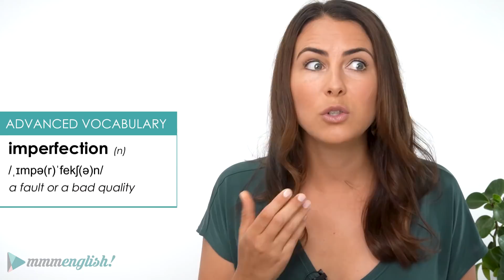Perfect English 🙅‍♀️ You DON'T Need it to Start Speaking!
Are you waiting for perfect English before you actually start speaking in conversations? Your confidence and fluency will improve if you focus LESS on perfection!
Women learning English 💃 Check out - A place for international women to build their confidence and English speaking fluency!

In this lesson, I'll share 4 Steps to help you worry LESS about being perfect so that you can get MORE speaking practice in English conversations (and become more fluent!!)

HEY LADY! 🙋‍♀️ A supportive women-only community created by Emma to help women thrive at work and in life.

✨ Hey Lady! is the NEW way to experience English. No exams, no textbooks or time-consuming classes! We offer authentic conversations and professional coaching so you can put what you learn into practice and reveal the English-speaking version of you.

We welcome women of all cultures and backgrounds with intermediate to advanced level English.

More English Language Tools I recommend!
⭐️Improve your English pronunciation and expression by imitating a native English speaker

Do your friends a favour and help to translate this lesson into your native language! Contribute subtitles translations here: